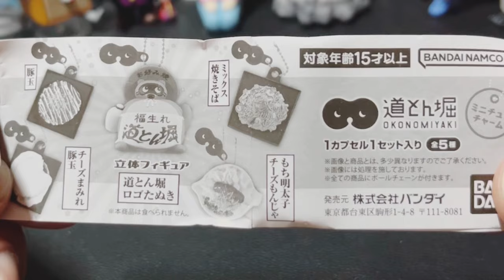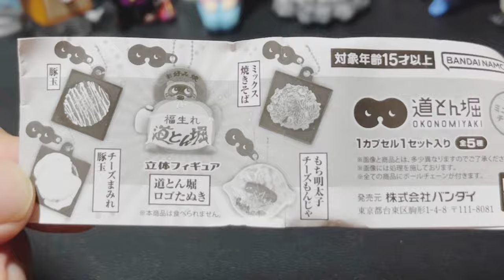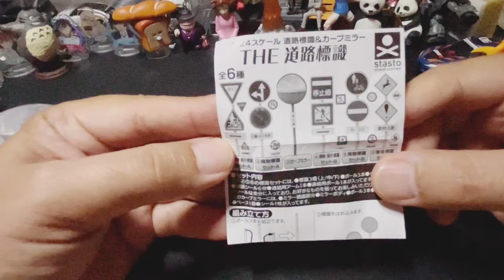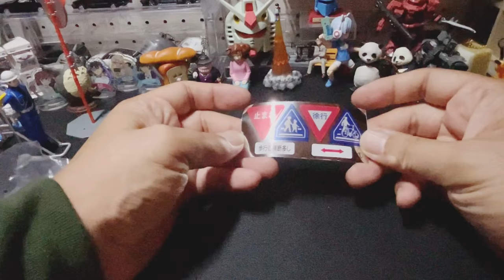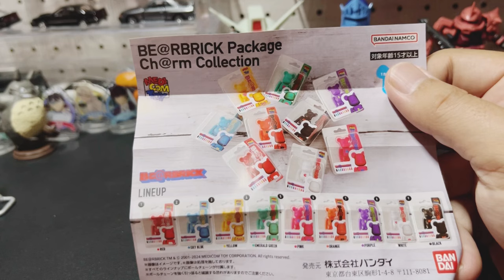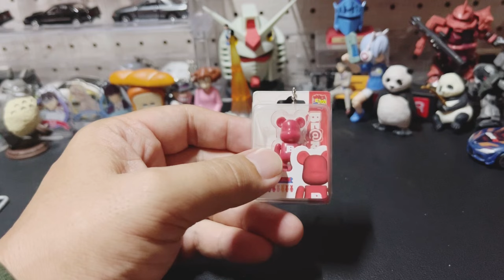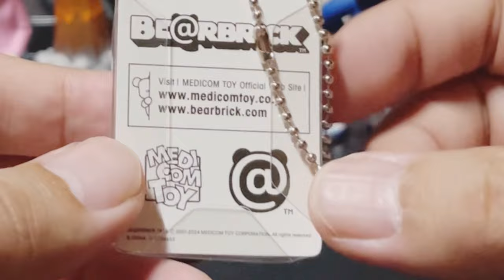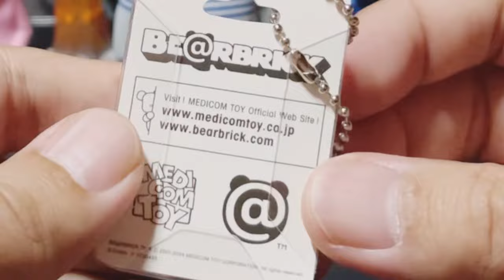【ガチャ開封レビュー】売り切れ続出の高クオリティで人気のガチャを回して来たので開封してレビューします#THE標識#ベアブリック#道頓堀#ガチャガチャ ガシャポン Capsule Toy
今回はおススメの高クオリティガチャの開封動画をアップしますので良ければ参考にして下さい😊

kou hobbyで検索